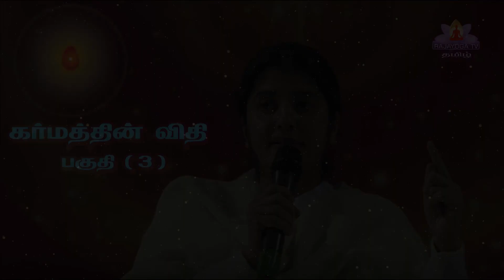EP-3 சகோதரி பிகு . சிவானி அவர்களின் வகுப்பு பகுதி - 3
Rajashthan.